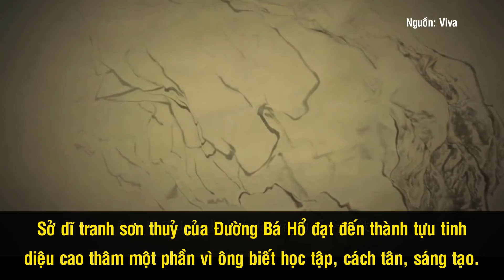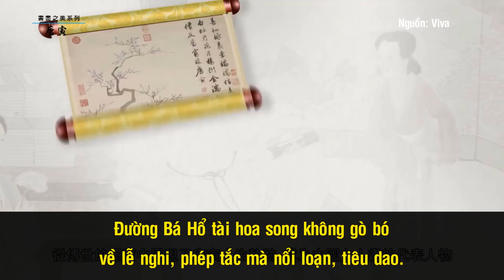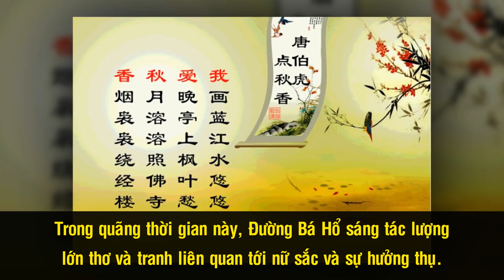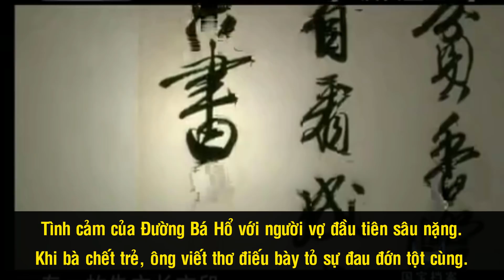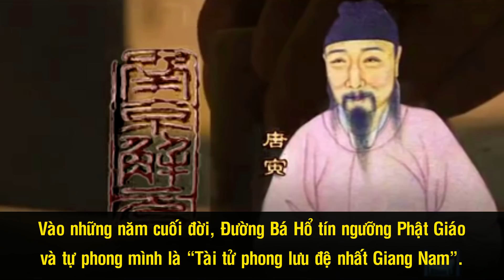Đường Bá Hổ - Sự Thật Về Cuộc Đời Phong Lưu Của “Đệ Nhất Tài Tử Giang Nam”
Đường Bá Hổ hay còn gọi là Đường Dần là một trong “Minh tứ gia” với danh xưng là “đệ nhất tài tử Giang Nam”. Ông nổi tiếng với tài thư pháp, sáng tác thơ ca và cũng là một họa sĩ kiệt xuất trong lịch sử  Trung Hoa. Dù đã qua đời đến nay gần 500 năm, nhưng sức ảnh hưởng và cuộc đời của ông vẫn là đề tài gây tranh cãi trong giới nghiên cứu lịch sử Trung Quốc, đồng thời cũng tạo cảm hứng cho rất nhiều nhà làm phim thời nay.